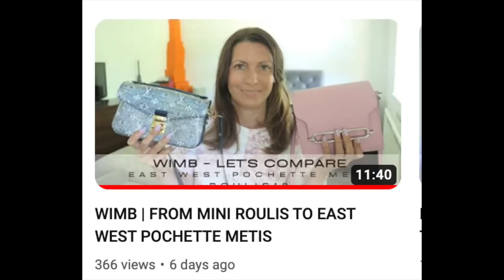I need to USE my Bags! (5 bags I'm wearing right NOW)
What top 5 Bags are YOU wearing this season?